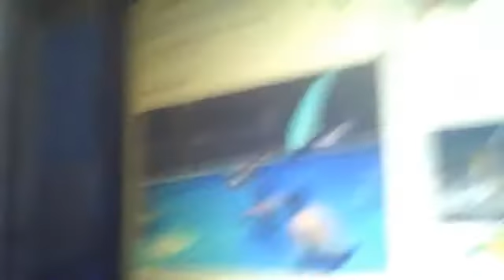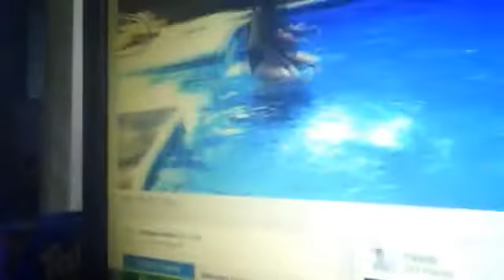THANK YOU FOR OUR 50 SUBS!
THANKS YOU FOR OUT 50 SUBSCRIBERSSSSSSSSSSSSSSSSSSS